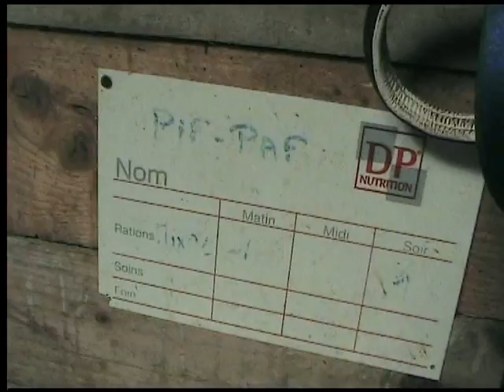Jessie à l'équitation le 19 juin 2013